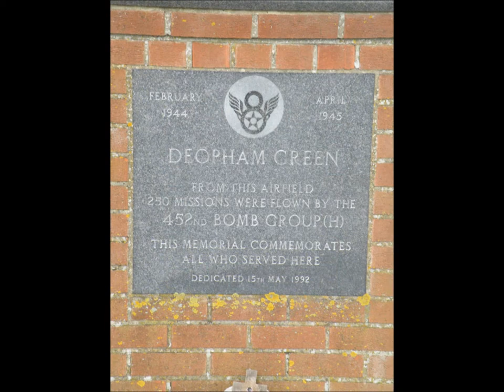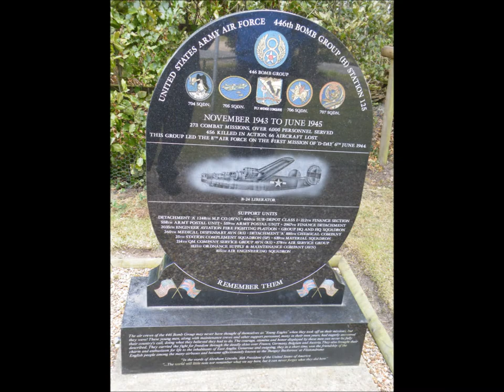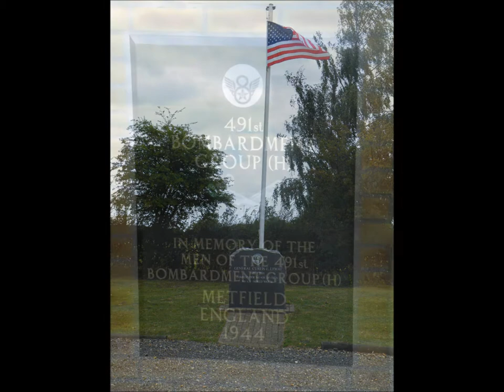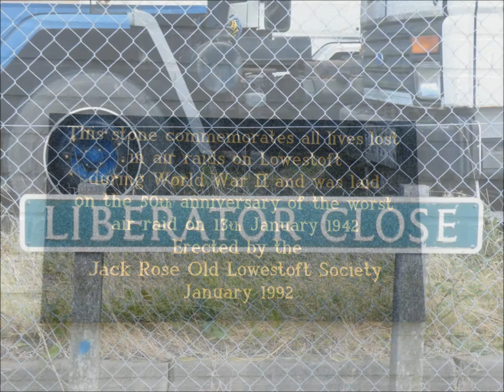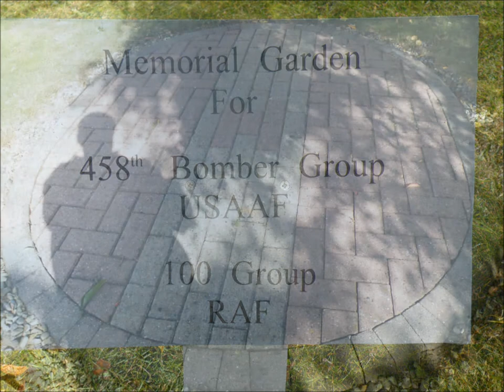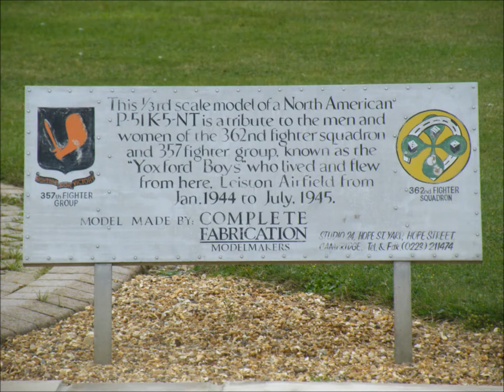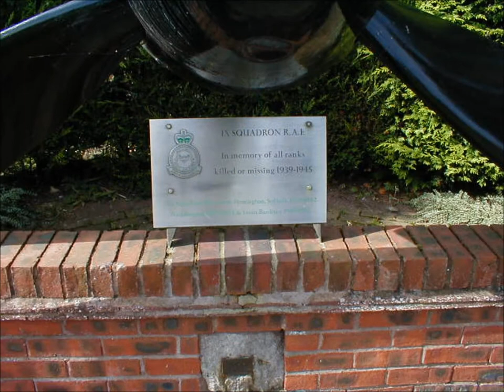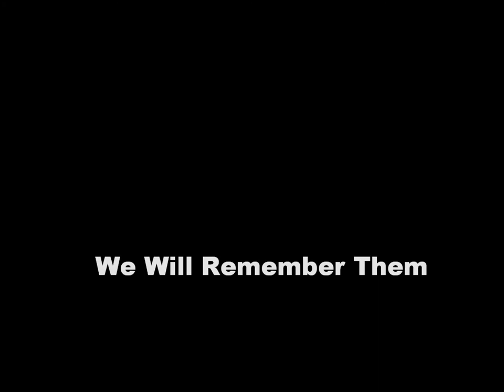airfields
old airfields and memorials of the U.S.A.F. & R.A.F. from the eastern countys of the u.k.